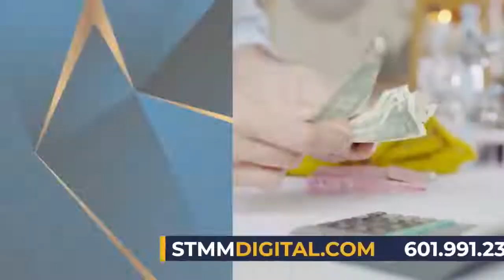Lake Pickle & Jordan Blissett - Their world in the outdoors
Lake Pickle and Jordan Blissett join Ricky to talk about the latest in their worlds and the outdoors.